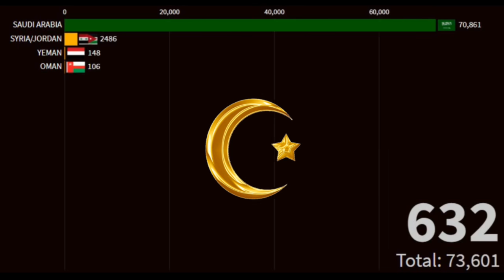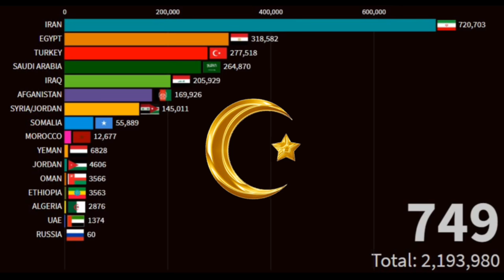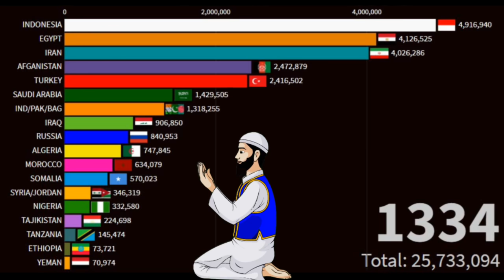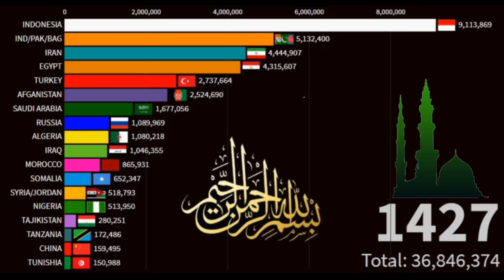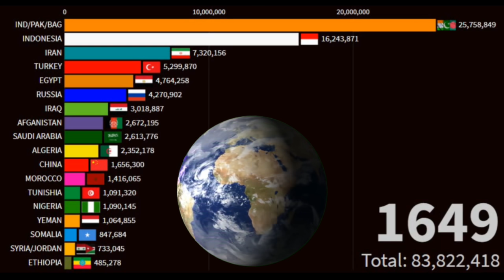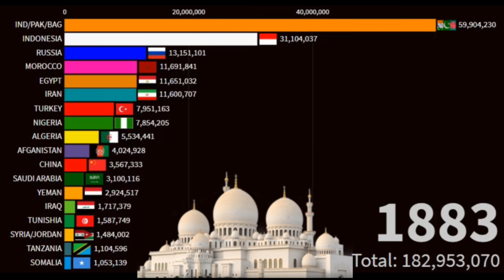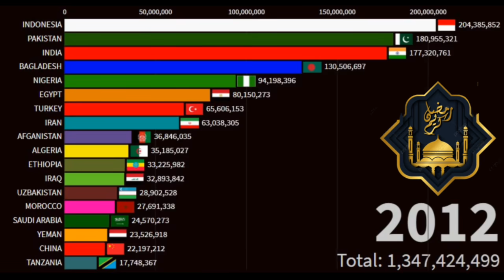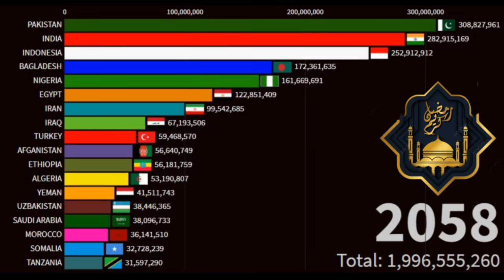Rise of islam 620-2100|Islam population by Country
Islam is an Abrahamic monotheistic religion that takes Muhammad as a messenger of God. It is the world's second-largest religion with 1.9 billion followers or 24.9% of the world's population, known as Muslims. Muslims make up a majority of the population in 49 countries

indonesia mualim
data eye
Data eye